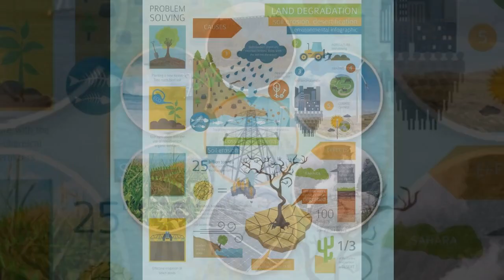Discovering Earth's Hidden 8th Continent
Join us as we explore Zealandia, Earth's lost and hidden 8th continent that lies beneath the waves of the South Pacific. This vast and ancient landmass has only recently been recognized by science, yet it has a secret history stretching back millions of years.

In this video, we will uncover Zealandia's secrets, from its diverse landscapes and geology shaped by volcanoes, glaciers and oceans, to its unique flora and fauna that evolved in isolation, to the rich human cultures that call this land home.

Prepare to be amazed as we reveal the natural wonders, turbulent history, and hidden mysteries of Earth's lost continent. Join us on an adventure of discovery across Zealandia's surface and seafloor to learn why this forgotten land is more fascinating than you ever imagined!